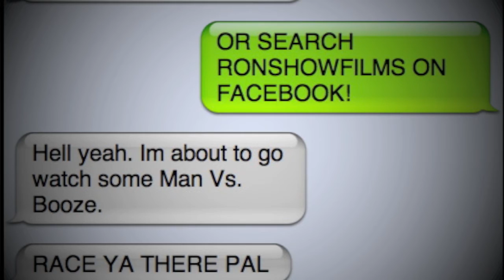Spread The Good Word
RSF T